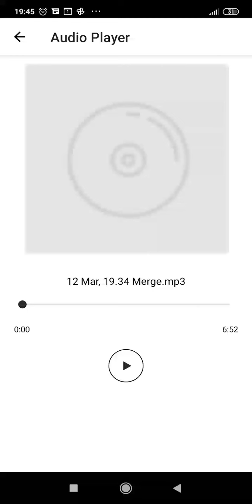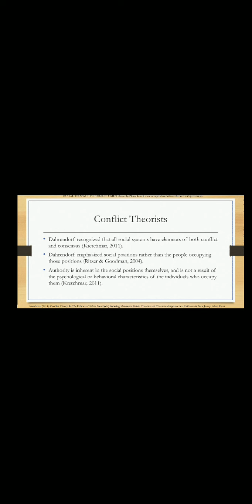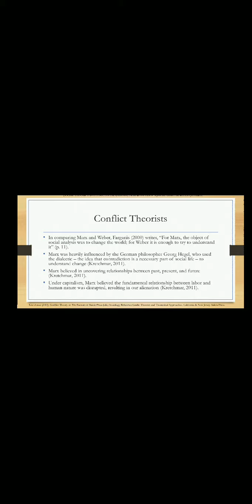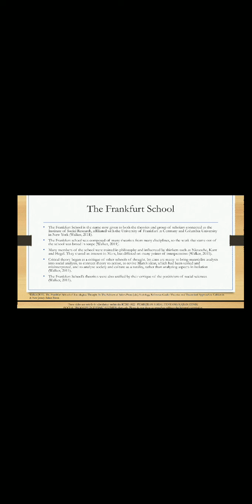RERE6022 Social Theories in Ethnic Studies Lecture 2.3.1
Topic: Social Conflict

Lecture by Dr. Rachel Chan Suet Kay, Research Fellow, Institute of Ethnic Studies (KITA), National University of Malaysia (UKM).

These slides are strictly for circulation within the RERE 6022 - PEMIKIRAN SOSIAL TENTANG KAJIAN ETNIK

(SOCIAL THEORIES IN ETHNIC STUDIES) class only. Please do not share or reproduce without the lecturer’s permission.

References:

Cuff, E. C., Dennis, A. J., Francis, D. W. & Sharrock, W. W. (2006). Perspectives in

Sociology. London: Routledge.

Flynn, S.I. (2011). Sociology in the Nineteenth-Century. In The Editors of Salem Press (eds.) Early Theorists and the Science of Society. California & New Jersey: Salem Press.

Fulcher, J. & Scott, J. (2011). Sociology (4th edn). Oxford: Oxford University Press.

Giddens, A. & Sutton, P. W. (2013). Sociology. Cambridge: Polity Press.

Gosling, R. (ed.) & Taylor, S. with the Department of Sociology, LSE (2011). Principles of sociology.

London: University of London.

Hawkins, G.M. (2014). Contemporary Sociology in a Global Age. London: University of London.

Kretchmar, J. (2011). Conflict Theory. In The Editors of Salem Press (eds.) Sociology Reference Guide: Theories and Theoretical Approaches. California & New Jersey: Salem Press.

Lee, D. & Newby, H. (1983). The problem of sociology: An introduction to the discipline. Psychology Press.

McMahon, M. (2011). Structural Functionalism. In The Editors of Salem Press (eds.) Sociology Reference Guide: Theories and Theoretical Approaches. California & New Jersey: Salem Press.

Ritzer, G. & Goodman, D. J. (2000). Sociological theory. New York: The McGraw-Hill Companies.

The Editors of Salem Press (2011). Sociology Reference Guide: Theories and Theoretical Approaches. California & New Jersey: Salem Press.

The Editors of Salem Press (2011). Early Theorists and the Science of Society. California & New Jersey: Salem Press.

Walker, K. (2011). The Frankfurt School of Sociological Thought. In The Editors of Salem Press (eds.) Sociology Reference Guide: Theories and Theoretical Approaches. California & New Jersey: Salem Press.

Vejar, C. (2011). Symbolic Interactionism. In The Editors of Salem Press (eds.) Sociology Reference Guide: Theories and Theoretical Approaches. California & New Jersey: Salem Press.